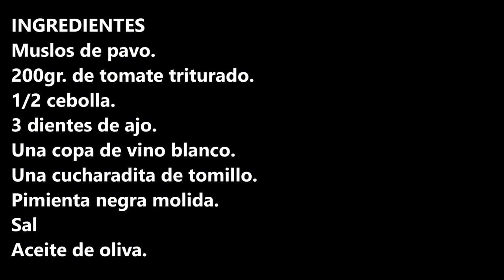MUSLOS DE PAVO GUISADOS / STEWED TURKEY LEGS / CROCKPOT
Muslos de pavo guisados toda una delicia de receta super saludable que gusta a todo el mundo.

INGREDIENTES:
Muslos de pavo.
200gr. de tomate triturado.
1/2 cebolla.
3 dientes de ajo.
Una copa de vino blanco.
Una cucharadita de tomillo.
Pimienta negra molida.

 INGREDIENTS
Turkey thighs.
200gr. of crushed tomato.
1/2 onion.
3 cloves of garlic.
A glass of white wine.
A teaspoon of thyme.
Ground black pepper.
Salt
Olive oil.